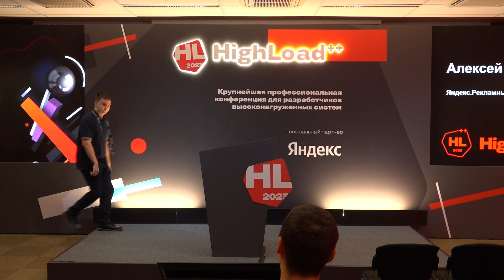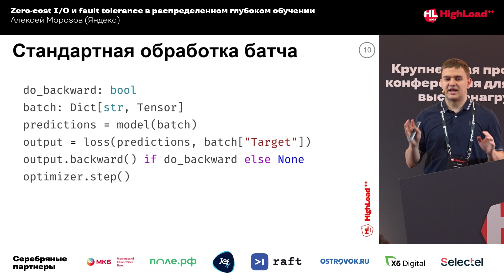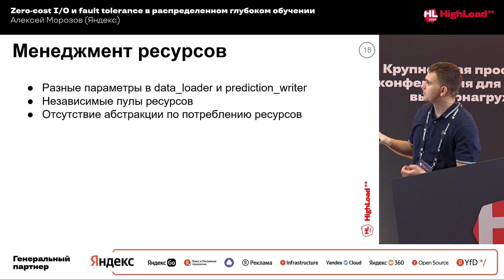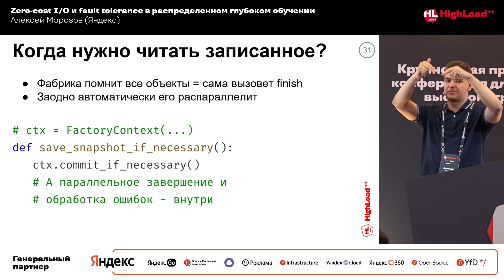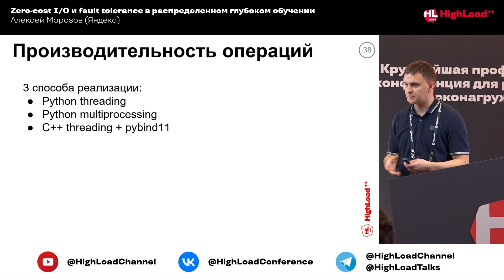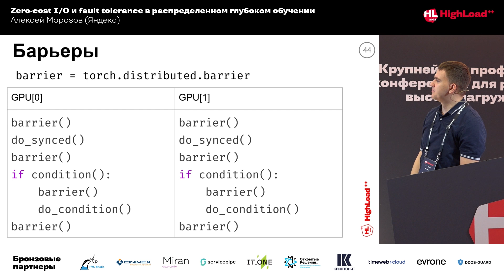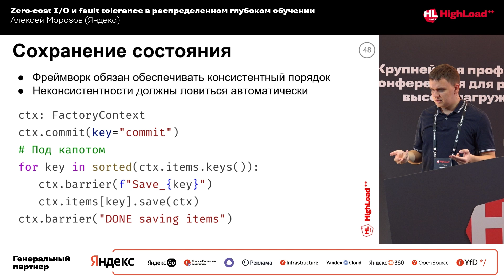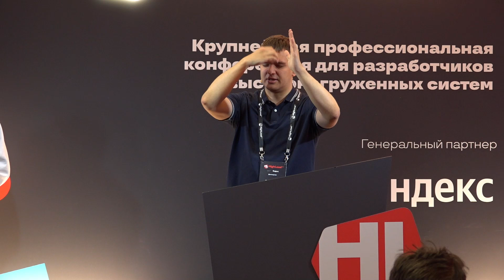Zero-cost I/O и fault tolerance в распределенном глубоком обучении / Алексей Морозов (Яндекс)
Поделимся, как мы в Яндексе сделали zero-cost-инфраструктуру распределенного обучения поверх распределенной транзакционной файловой системы:
1. Никаких модификаций однопоточного однопроцессного кода обучения на Python...